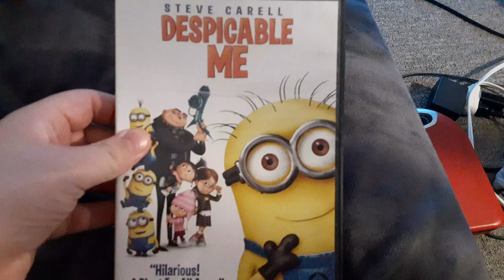Despicable Me 2010 DVD Review